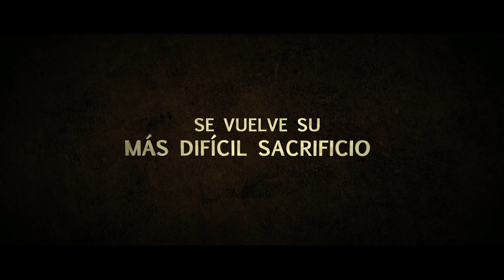✅SU UNICO HIJO (2023)🔴🔴Trailer Oficial Español Latino⭐DRAMA⭐NICOLAS MOUAWAD🔥SARA SEYED🔥SCOTT COOPER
[] SU UNICO HIJO (2023) Trailer Oficial Español Latino * SINOPSIS y FECHA DE ESTRENO * más Abajo en la Descripción []

➤ Título Original: "His Only Son"
➤ País: Estados Unidos
➤ Género: DRAMA

🎬 SINOPSIS:
Drama bíblico de temática religiosa que narra uno de los momentos más controvertidos e importantes del Antiguo Testamento. Dios va a poner a prueba a Abraham. Este tiene un hijo único, Isaac. Cuando Dios ordena a Abraham que sacrifique a su amado hijo Isaac en el monte Moriá, surgirán cuestiones y preguntas ancestrales en torno al sacrificio, y la relación de la humanidad con Dios.

🚀FECHA DE ESTRENO: 23 de Junio de 2023 (España)
                                             Próximamente (LATAM)

➤ DIRECCION: David Helling

➤ REPARTO: Nicolas Mouawad, Scott Cooper, Sara Seyed, Luis Fernandez-Gil, Daniel da Silva, Ted Harvey, Orestes Sophocleous, Edaan Moskowitz, Jonathan Bocinsky, Ottavio Taddei, Hannah Bradbury, Steve Judkins